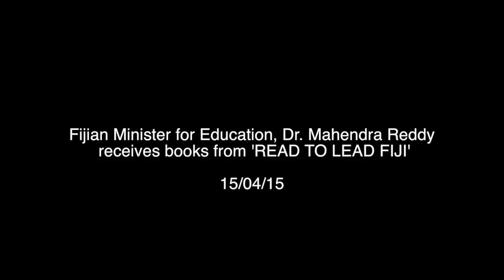Fijian Minister for Education, Dr. Mahendra Reddy receives books from 'READ TO LEAD FIJI'